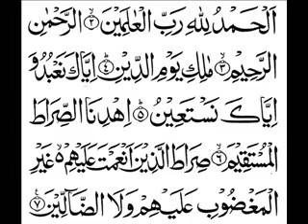Beautiful Surah Fathia 1